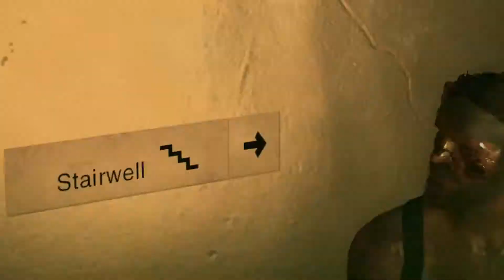Metal Gear Solid V Phantom Pain Episode #2 Man on Fire!